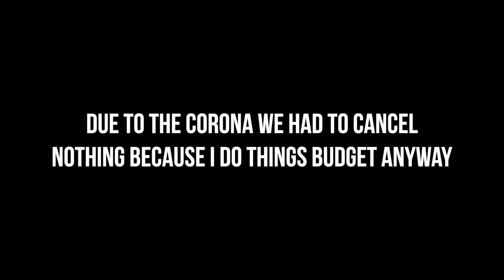A Song to RIVAL RiceGum - My Ex!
a song to RIVAL RiceGum 'My Ex'! How did I do?